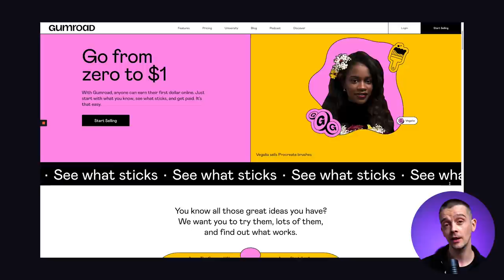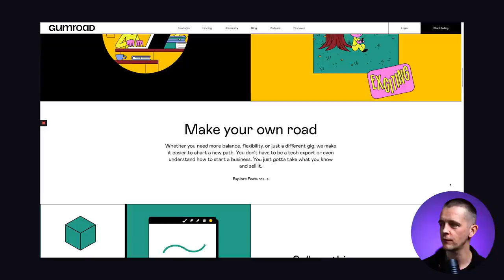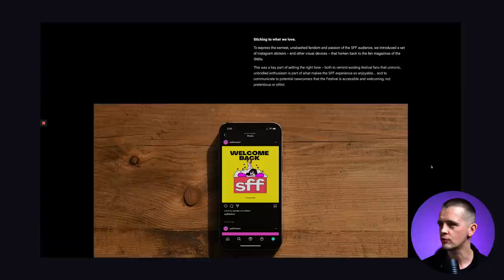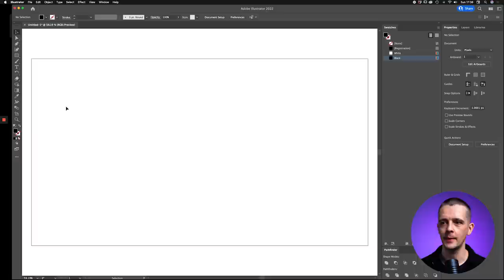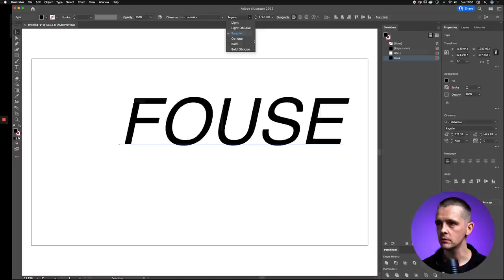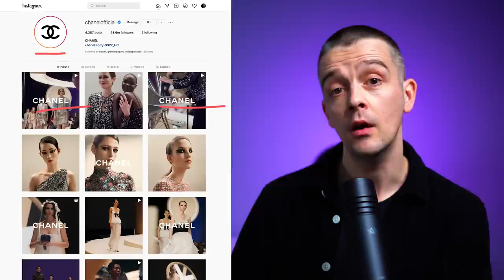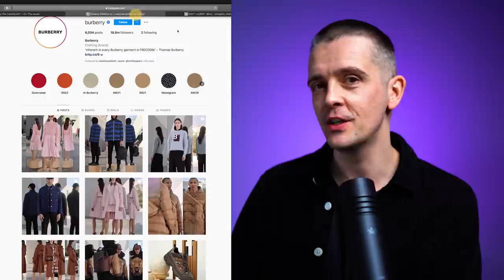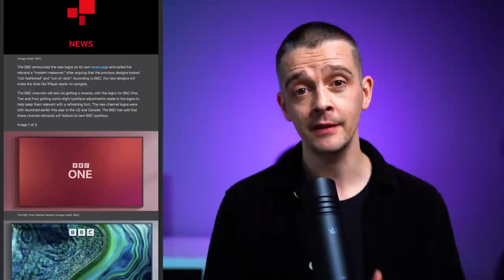Are all brand designs starting to look alike?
Do all brand designs look the same these days? That is the question Matt tries to answer in this new video.

📽️ CHAPTERS
00:00 - Intro
00:27 - Trends
03:40 - Blanding
04:43 - Matt creates a brand logo in seconds
06:12 - Brand comparison
09:20 - Conclusions

🎨 Learn the Art & Business of Web Design.